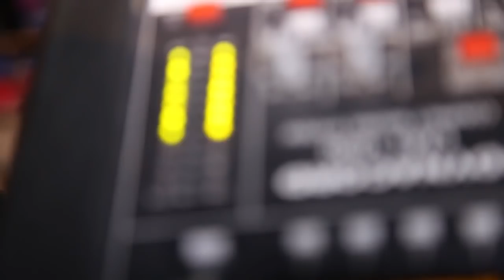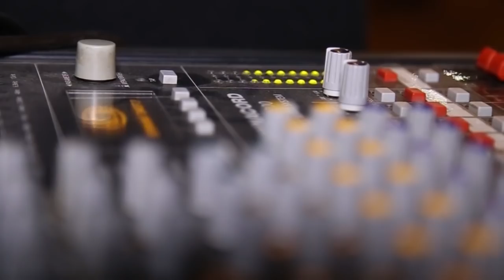Далери Зарифи туёна 2017 нав SADRIDDIN STUDIO к.3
Салом дӯстон! Ба канали мо обуна шавед, ва аз видеоҳои нав бо хабар бошед Далери Зарифи туёна 2017 нав SADRIDDIN STUDIO к.3